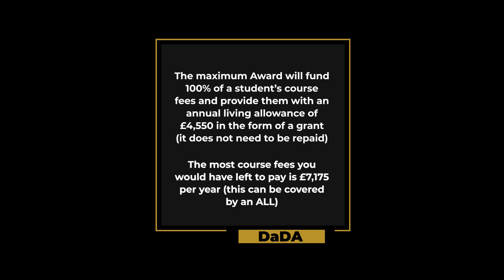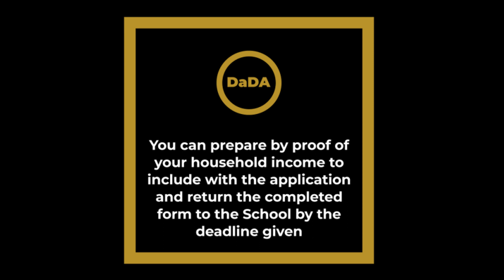What is a DaDA (Dance and Drama Award)?